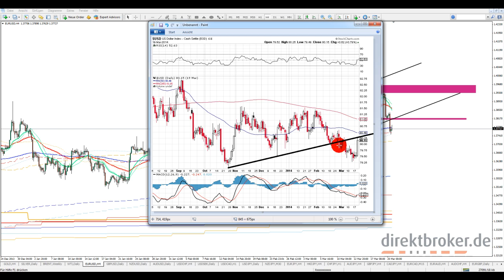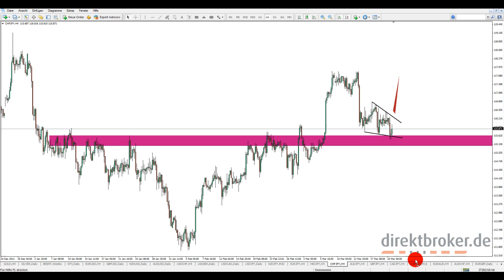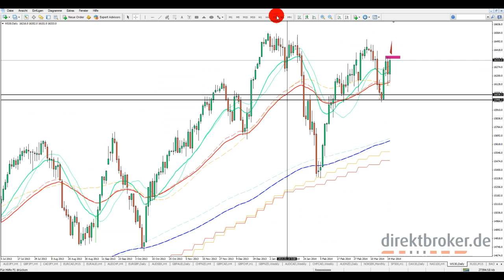direktbroker am Abend - Do, 20.03.2014 [HD]